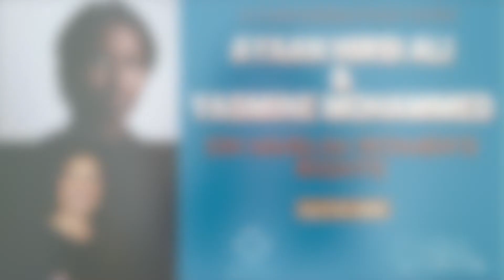Ayaan Hirsi Ali & Yasmine Mohammed on Muslim Women’s Struggles, Western Freedoms, and Cancel Culture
Our Founder Ayaan Hirsi Ali and ex-Muslim and women's rights activist Yasmine Mohammed in conversation discussing how to end the culture of silence around Muslim women and girls' rights.

Yasmine Mohammed is a courageous advocate for Muslim women's rights, known for her work in challenging oppressive ideologies. As the founder of Free Hearts Free Minds, she provides crucial support and resources to those seeking to break free from religious coercion and oppression. Yasmine's unwavering dedication to empowerment and freedom serves as a beacon of hope for countless individuals around the world.

The webinar is organized through our campus program, the Critical Thinking Fellowship (CTF), which aims to promote free speech and critical thinking on college campuses.